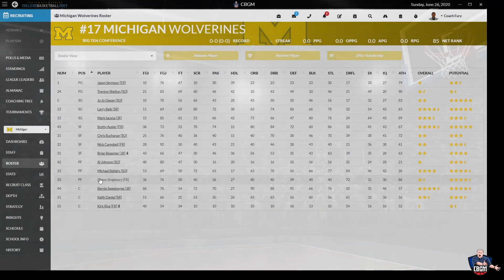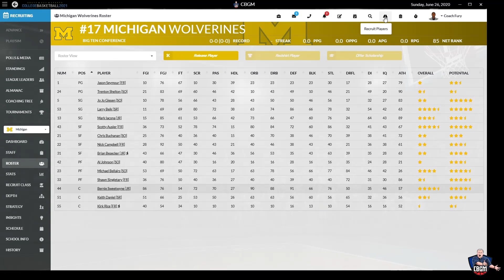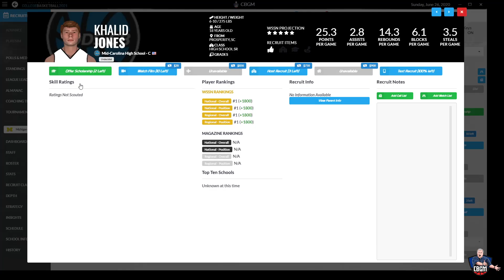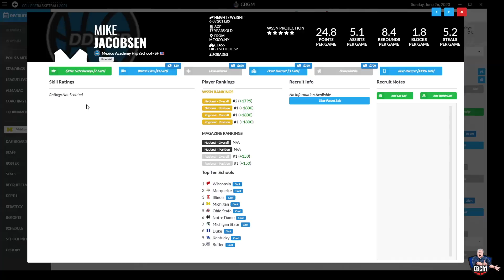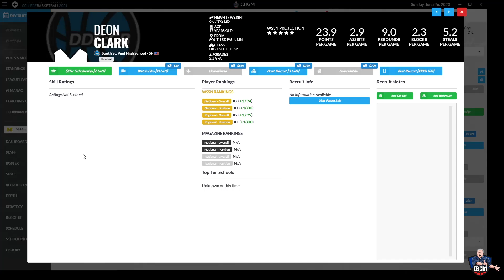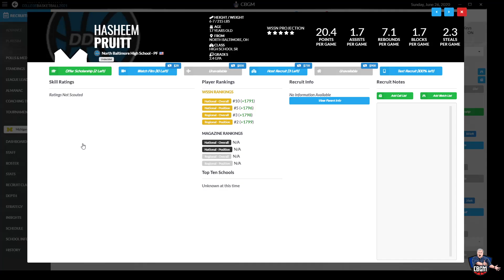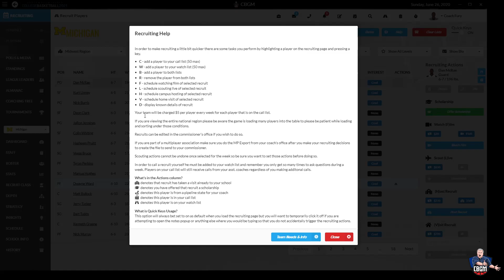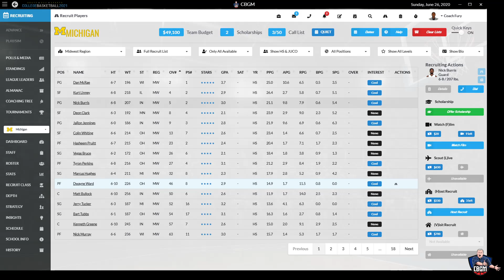CBGM: Michigan Wolverines Lets Play Episode 2